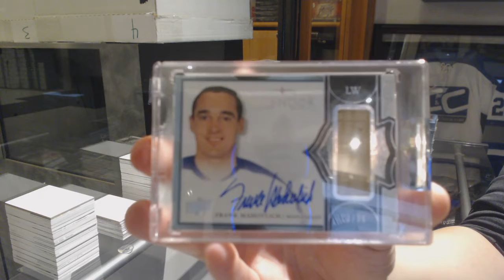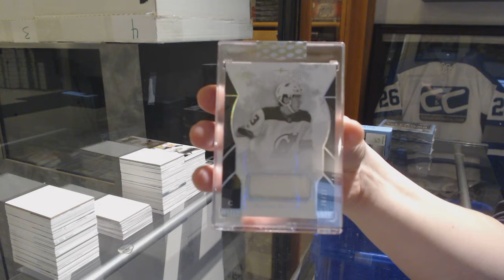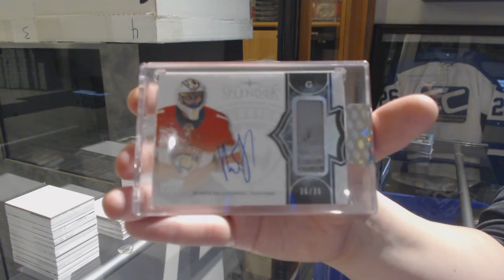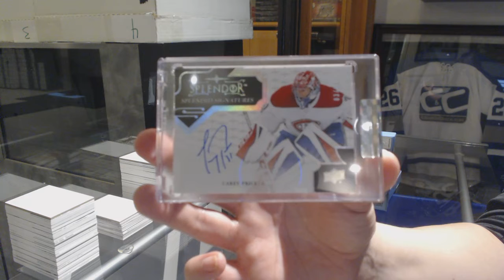17-18 Upper Deck Splendor Hockey 4 Box Break - C&C GB #10,126